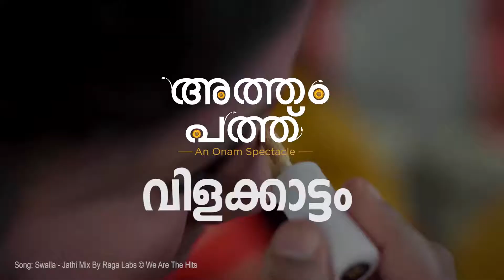Vilakkattam | Onam 2019 | LuLu Mall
The traditional Vilakkatam performance at LuLuMall Kochi was a truly captivating one as the dancers swayed with beautiful lamps. Here's how it went!